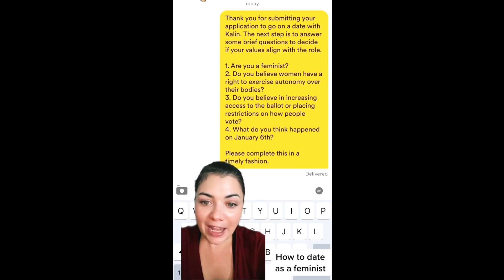Mia Khalifa EMBARRASSED After Little Boy Recognizes Her